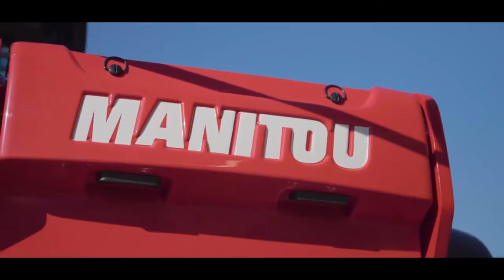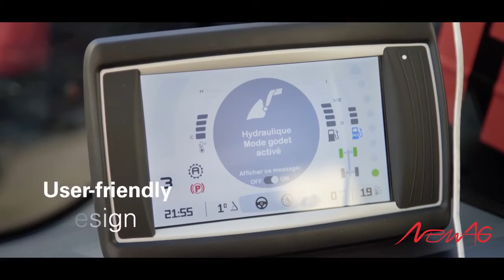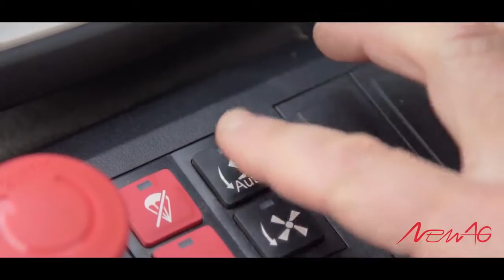Meet the new Manitou NewAg range of MLT telehandlers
The new range of Manitou MLT telehandlers for agriculture is designed for:
- Efficiency
- Performance
- Comfort
for further information or speak to your local Ben Burgess salesman today.